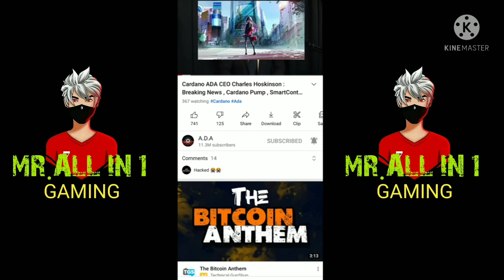Gyan Gaming YouTube Channel Hack 🚫 😱😱 || Gyan gaming ka channal hack ho Gaya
Gyan gaming YouTube channel hack
Gyan gaming ka kiya sach me YouTube channel hack ho Gaya
Gyan gaming
Gyan gaming ka channal hack

welcome to the our youtube channel
mr. all in 1 gaming

1 garena free fire indonesia
2 garena free fire brazil
3 garena free fire india
4 garena free fire singapore
5 garena free fire thailand

kya free fire ban hone wala hai ?
free fire ban in India
FREEFIRE ban in Bangladesh
kyu free fire ban hona chahiye ?

free fire event redeem code,